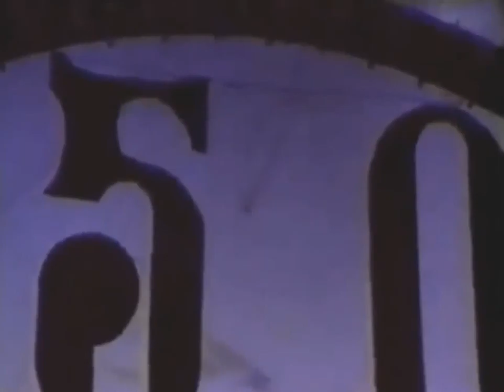Brazilian Air Force Smoke Squadron Flying The North American T 6 Part 1